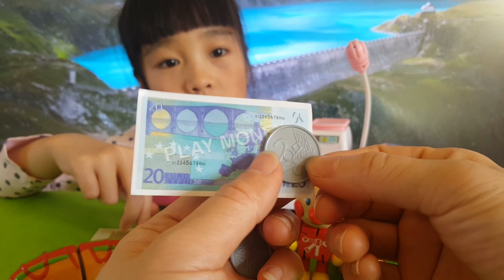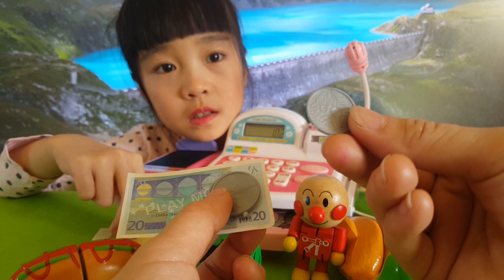仿真收銀機面包超人購物日本食玩水果切切樂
仿真收银机面包超人购物日本食玩水果切切乐仿真收銀機面包超人購物日本食玩水果切切樂